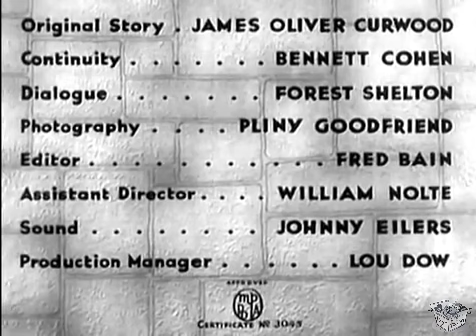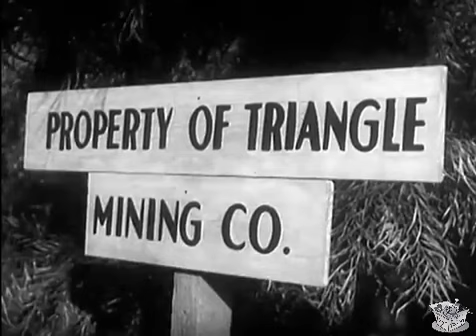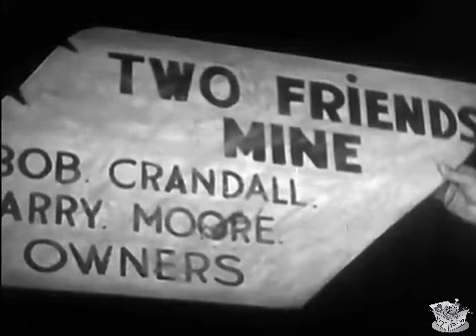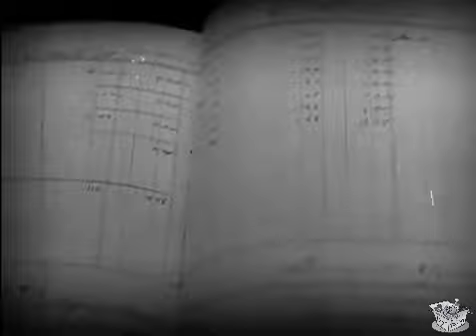THE SILVER TRAIL (1937) Rex Lease, Mary Russell & Ed Cassidy | Western | B&W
The Silver Trail is a 1937 American Western film directed by Bernard B. Ray.

SYNOPSIS
Cowboy Bob Crandall is trying to find his friend that apparently is a rich miner, with help of bandit Molly Welburn he learns the truth.

A wandering cowboy attempts to locate a pal who has struck it rich in mining. When he gets to town, no one seems to have heard of the friend. Our hero learns the truth with the aid of a female bandit.

CAST & CREW
Rex Lease as Bob Crandall
Mary Russel as Molly Welburn, aka Mary Allen
Ed Cassidy as Frank Sheridan
Roger Williams as Sam Dunn
Steve Clark as Tom (scenes deleted)
Slim Whitaker as Henchman Slug
Oscar Gahan as Henchman Curt
James Sheridan as Henchman Tex
Tom London as Looney
Rin Tin Tin, Jr. as Rinty

Written by James Oliver Curwood (story "The Mystery of the Seven Chests"), James Oliver Curwood (original story), Bennett Cohen (continuity), Forrest Sheldon (dialogue)
Produced by Bernard B. Ray
Cinematography Pliny Goodfriend
Edited by Frederick Bain
Production company Reliable Pictures
Language English